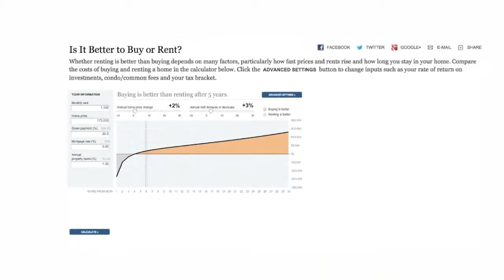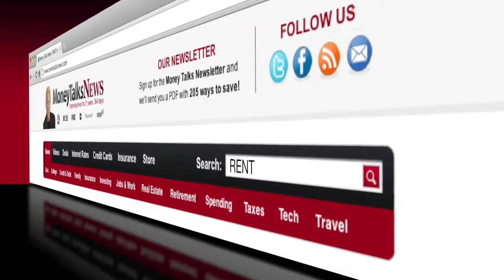Should You Rent or Buy a Home?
Good advice on the decision to rent or buy a home from Money Talks News.